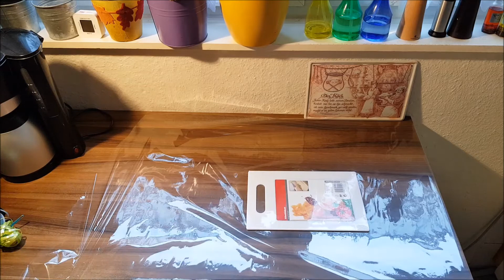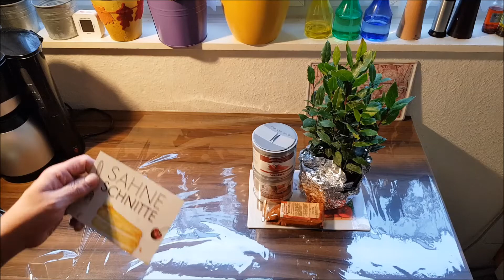Geschenkidee mit Gewürzen und Kräutern mal eine Anregung als Geschenkidee, Hausmannskost,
Geschenkidee mit Gewürzen und Kräutern mal eine Anregung als Geschenkidee sowie Tricks und Tipps, Hausmannskost,

Ariels Hausmannskost
für Lehrlinge und alle die Lust zum kochen und backen haben